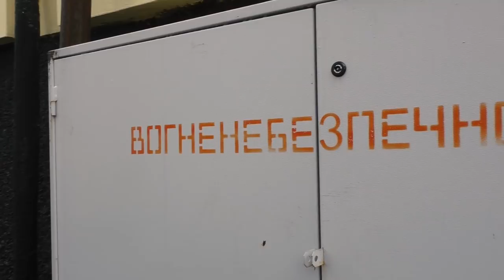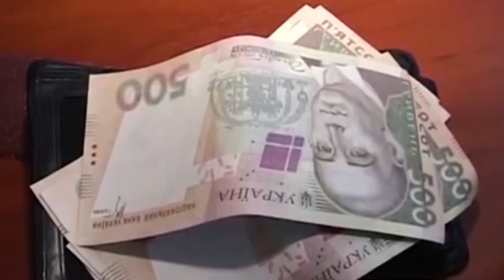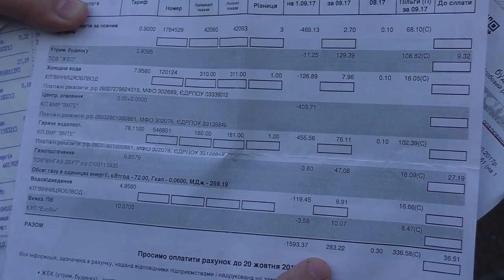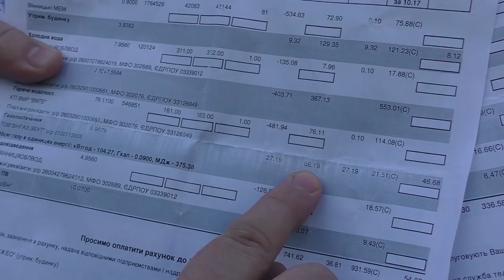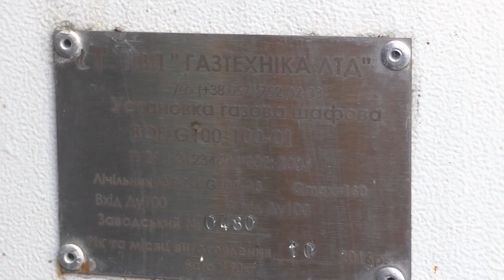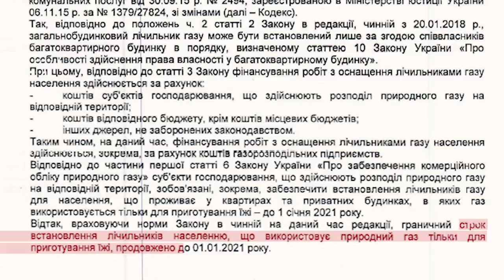Газові схеми: Індивідуальні лічильники: фантом чи реальність?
Останні 2 роки у багатьох містах України газові господарства взялися виконувати план із встановлення загально будинкових лічильників для обліку газу без попередження. Багатьох це надзвичайно обурило, адже люди чекали, що їм зовсім скоро встановлять індивідуальні прилади і безкоштовно. Та сталося інакше. Вінницягаз вперто вирішує питання по-своєму.

Кореспондент:
Відео:
Монтаж: